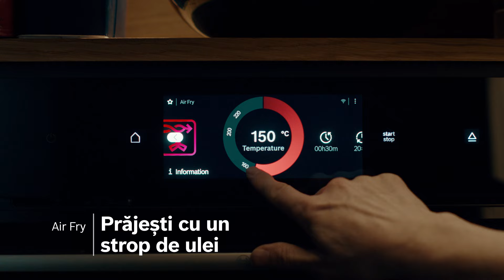Gătește sănătos cu funcția AirFry a noilor cuptoare Serie 8 de la Bosch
Noile cuptoare Serie 8 de la Bosch te ajută să îți menții un stil de viață sănătos, dar să manânci și delicios. Cu funcția de AirFry ai chipsuri preparate sănătos la tine acasă doar cu un strop de ulei.  Mai multe despre noile cuptoare aici